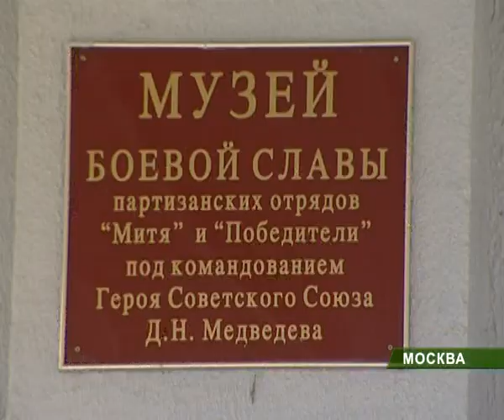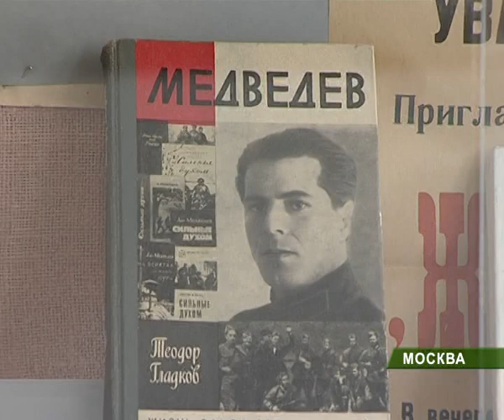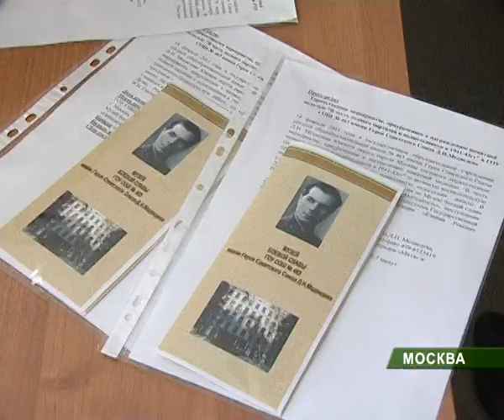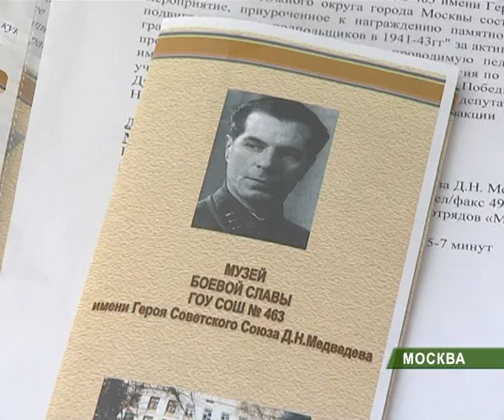Музей в школе №463 21_02_11